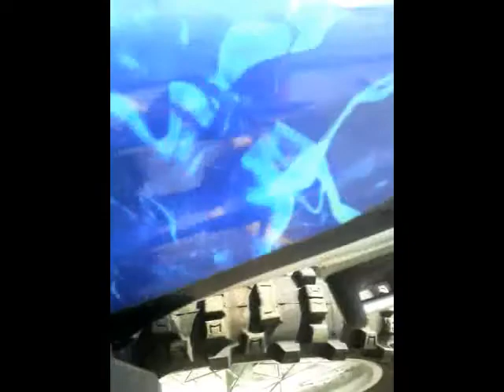XR250 ヤフオク出品 参考用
2011年4月17日オークション終了
ご落札並びに非常にたくさんのアクセス真にありがとうございました。

この動画は記念として残しております。

2011年4月4日よりヤフーオークションに出品中
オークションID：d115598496